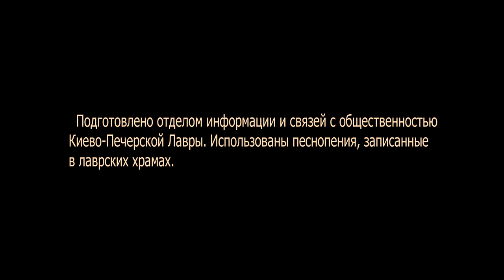Поздравление Наместника Лавры к празднику Сретения Господня